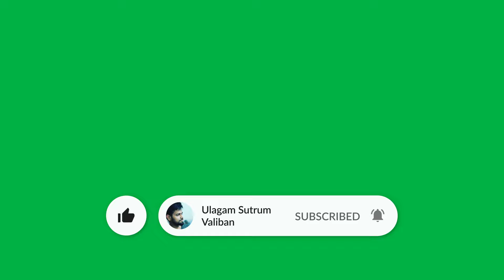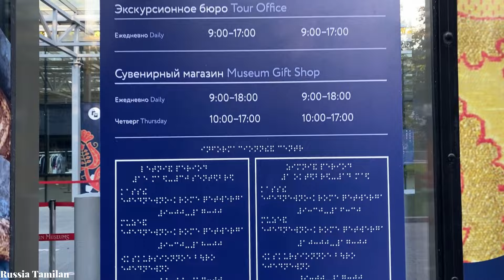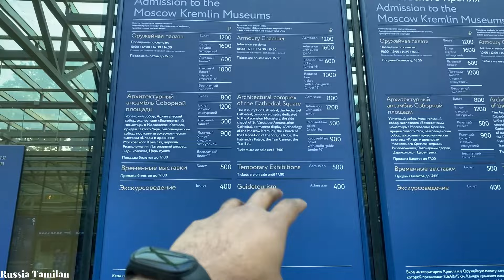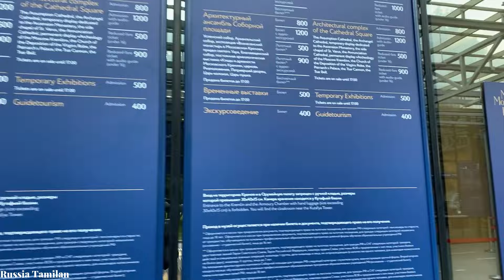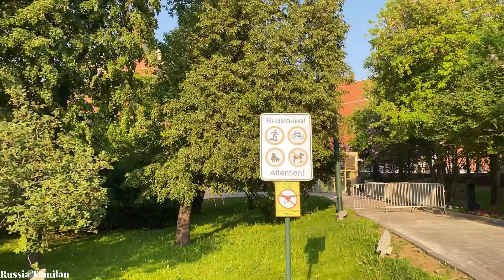One of the Major War Memorials of the City🌲🌻| 📍Alexander garden | Moscow EP-1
Join with me on a captivating journey through Moscow's Alexander Garden, where history meets beauty. In this vlog, I delve into the rich tapestry of this iconic landmark, nestled at the very heart of Russia's capital city.

From its origins as a gift to Empress Alexandra, to its transformation into a public park adorned with stunning sculptures and fountains, the Alexander Garden is a testament to Russia's illustrious past and enduring cultural legacy.

Follow along as we wander through its meticulously manicured pathways, pausing to admire the regal architecture of the Kremlin walls and the tranquil waters of the Upper Pond. Discover the stories behind the exquisite monuments scattered throughout the garden, each offering a glimpse into Russia's storied history and artistic heritage.

Whether you're a history enthusiast, a nature lover, or simply seeking a peaceful escape amidst the bustle of city life, the Alexander Garden promises a truly enchanting experience for all who visit.

Tags for promotion on YouTube: russian country, russian speaking tamil, tamil russian, tamilanrussia, tamilrussia, tinkoff, vlog tamil, aavesham tamil theatre response, csk vs mi 2024, dear movie trailer, english to russian language learning, finland tamil vlog, house in tamil, india to russia by road, jobs for indian in russia, maamannan audio launch, mbbs in russia, nato tanks in moscow reaction, north korea vlog, rasiya country work visa, russia culture, russia job salary, russia place, russia pr, russia tamilan, russia tour in tamil, russia tourism, russia vlog indian, russia work, russia work permit visa, russian engineering, russian language learning, russian scholarship, russian visa, russian vlog tamil, sarbu views, tamil vlog, tamilan in russia, tamilinrussia, tamils in russia, tinkoff bank, russia jobs for indian, tamil in russia, russia job vacancy for indian, russia tamil vlog, russia visa for indians, russia vlog tamil, jobs in russia for indians, russian jobs for indian, russian visa for indian, russia work permit visa tamil, russia work visa for indian, russian tamilan, job in russia for indians, russia tamil, russian tamil, how to get job in russia from india, jobs in russia, russian citizenship for indian, mbbs in russia tamil, russia vlog in tamil, russian work visa for indian, ps vinothraj interview, russia university, study in russia, tamil in russian, tamil in russian channel, tamil russia, work in russia, how to get job in russia, masters in russia, part time job in russia for medical students, rasiya, russia business visa, russia country, russia country work visa salary, russia job, russia job vacancy, russia jobs, russia tour tamil, russia trip cost from india, russia visa, russian beach walk, russia jobs for indian, tamil in russia, russia job vacancy for indian, russia tamil vlog, russia visa for indians, russia vlog tamil, jobs in russia for indians, russian jobs for indian, russian visa for indian, russia work permit visa tamil, Education in russia tamil, Space studies in russia tamil, aerospace in russia tamil, Alexander Garden